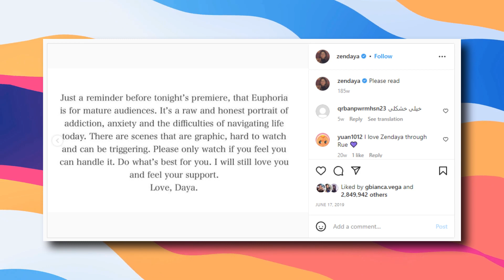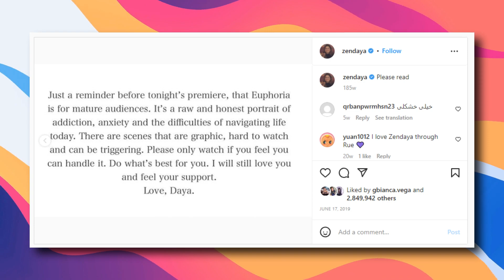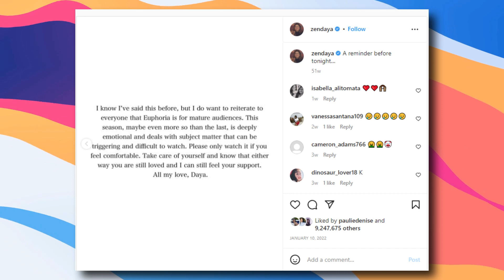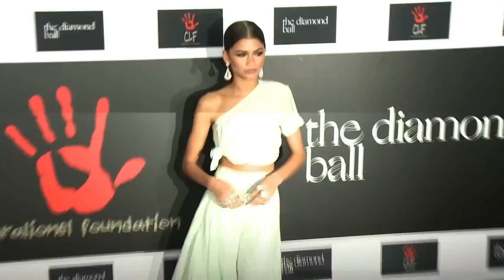"I'm Quitting" Zendaya Speaks On Leaving Euphoria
Zendaya Speaks On Leaving Euphoria

Without Zendaya as its centre, how would HBO's Euphoria be? Zendaya is the show's lifeblood, from her Emmy-winning narration in the early episodes to her work throughout Rue's character journey. HBO has already announced the third season of Euphoria, and the show's ratings are at an all-time high. But what specifically prompted her to quit the popular show? Make sure to watch the entire video to find out.